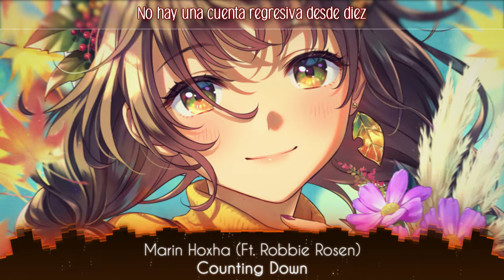Marin Hoxha - Counting Down (feat. Robbie Rosen) [Sub Español]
❀ Artista: Marin Hoxha & Robbie Rosen

📝 Lyrics:

I ain’t messin’ with your head
No, you can trust me
I meant everything I said
You got all of me

I know you’re thinkin’ ten, nine, eight
But I’m talkin’ to you straight
seven, six, five, cross my heart and hope to die
four, three, two, it ain’t too good to be true
Yeah, it’s true, it’s true

Let’s get away, I’ll
Take you with me
Swear you won’t regret
One night that we spend
Got no time to waste
So don’t hesitate
Oh, I don’t wanna wait a sec
Ain't no countin’ down from ten

Name a place and we can go
Yeah, I’ll be ready
Why you wanna take it slow?
I ain’t pretendin’